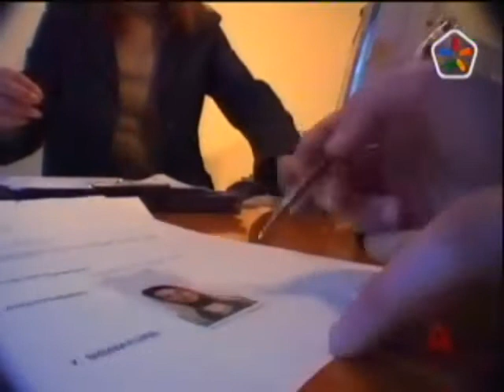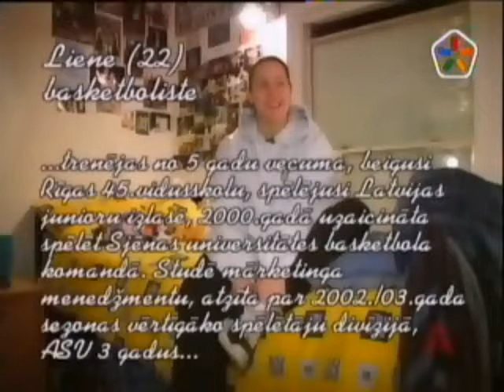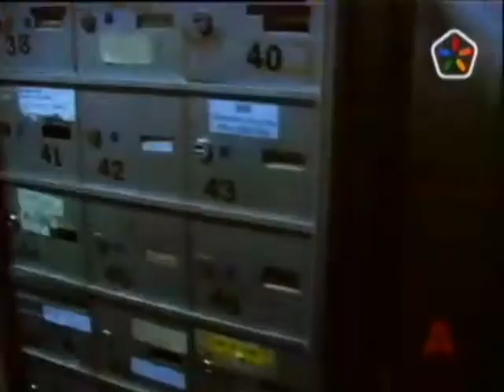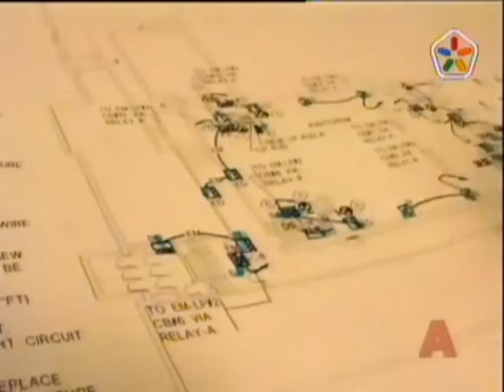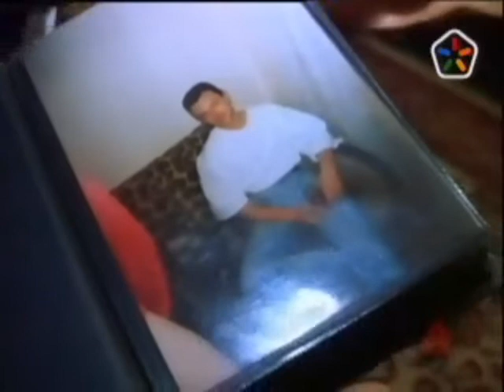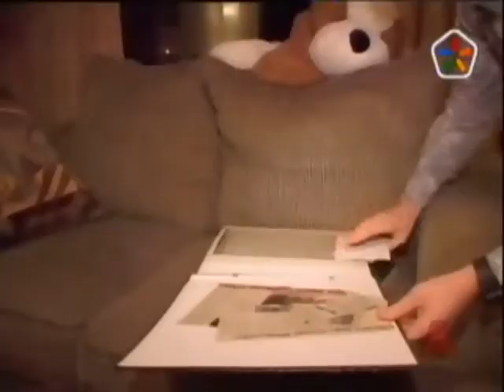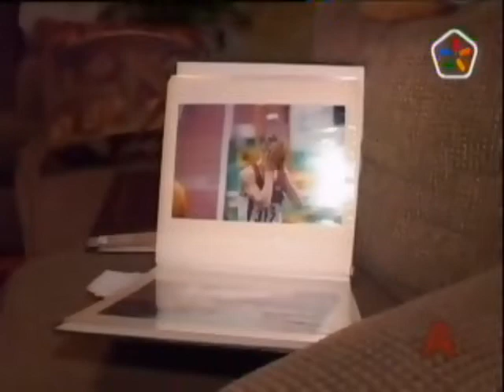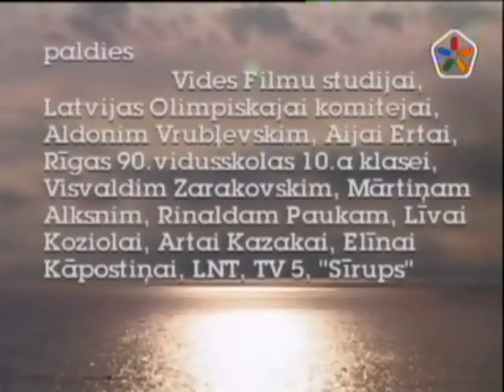Atrasts Amerikā (2003)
Ik gadus pēc neatkarības pasludināšanas no Latvijas un ASV brauc simtiem jauniešu. Kā viņiem klājas, ko ieguvuši, ko zaudējuši un kāda ir viņu ikdiena tur, sapņu zemē Amerikā? Viņiem ir ko pastāstīt mājās palikušajiem, kuri jau domā: „Braukt vai nebraukt?"